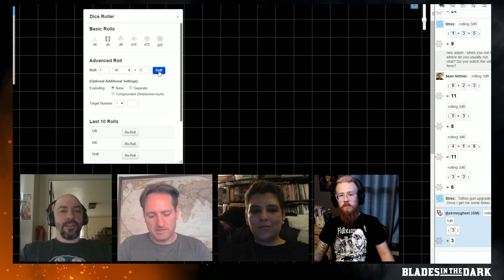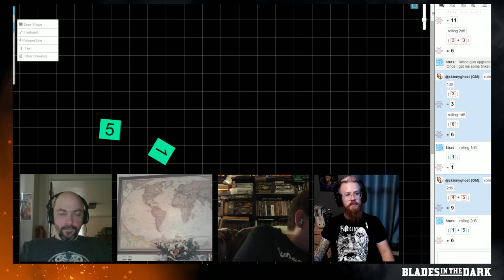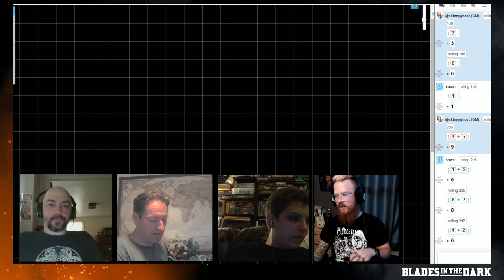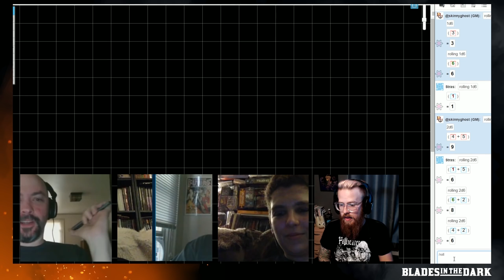Blades in the Dark: Episode 3, Part 1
More adventures of the Six Towers gang!

Check out more Blades in the Dark over on the Google+ community,